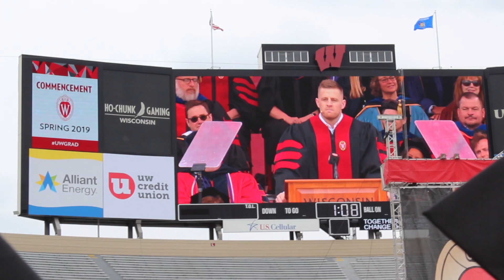College Commencement & Commissioning Ceremonies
After 4 years, I have graduated from the University of Wisconsin-Madison with a Bachelor of Business Administration degree, majoring in Management & Human Resources.

On the same day, I also commissioned as a 2nd Lieutenant into the Army Reserves as a Military Police Officer.